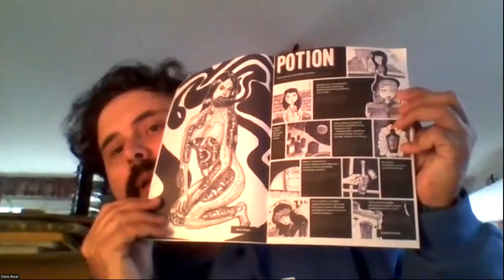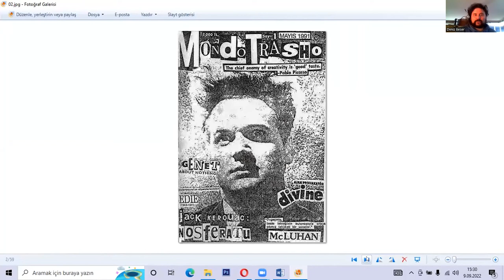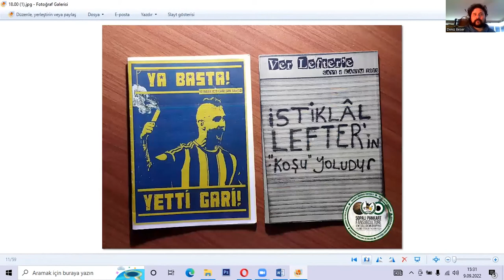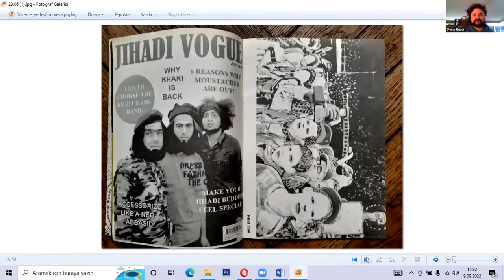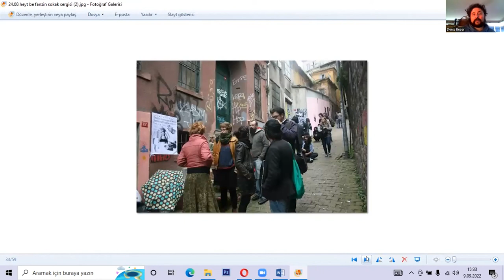Deniz Beser - Zines as an Artistic Practise/Fanzine culture in Turkey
This presentation was part of Zines ASSEMBLE 2022. This video is for pre-registered attendees only, please do not distribute the link anywhere.

Bio: Deniz Beser (b. 1986) is a Vienna and Istanbul based visual artist, curator and independent publisher. He received his BA degree in Ceramics and Glass Design at Mimar Sinan Fine Arts University in Istanbul, Turkey and studied in Painting at University of Sevilla. He is the director of Fanzineist Vienna Art Book & Zine Fair, Open Studio Days Istanbul and Fanzineist – Zine Fest Of Istanbul. Besides, Beser is the co-founder of the zine & art collective Heyt be! Fanzin.

Blurb: Beser is an artist and curator whose mission is to spread the zine culture as a zine maker, reader, collector and fanzine festival organiser. As a fanzine enthusiast, Beser, who works actively in Turkey and Austria, sees fanzine as an important form of production in his art practice. Deniz Beser will be sharing his existence as an artist in Turkey, a country where electoral authoritarianism is intense and free thoughts are blocked, the circulation of fanzine as an alternative underground media, the movements of the zine culture and his own fanzine stories and experiences in this presentation.